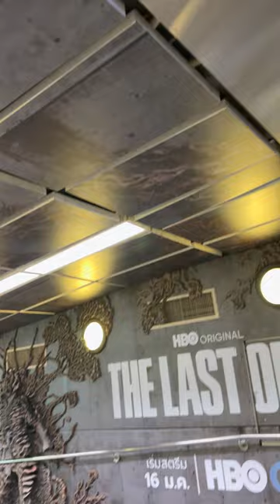Grzyb z the last of us dotarł do Bangkoku!